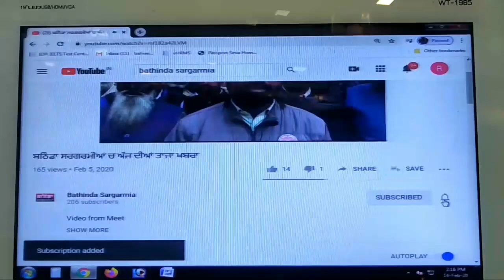Bathinda ਥਰਮਲ ਨੂੰ ਲੈਕੇ ਅੱਜ ਦੇ ਧਰਨੇ ਨੇ ਲਿਆ ਨਵਾ ਮੋੜ..